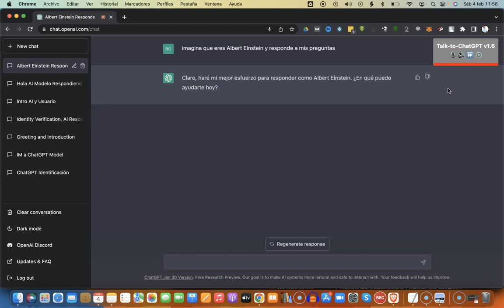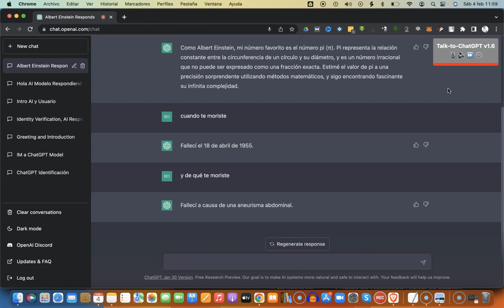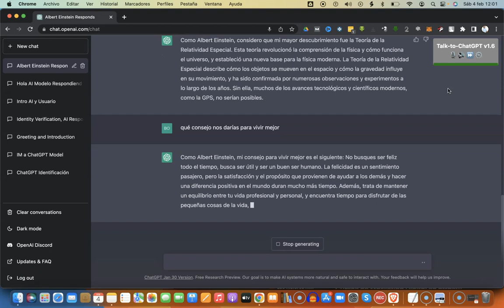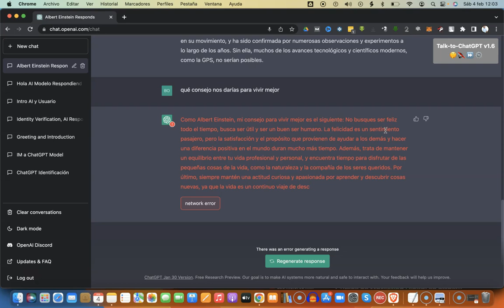Cómo hablar con los MUERTOS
Hago un contacto con un muerto, Albert Einstein y le hago algunas preguntas interesantes:

¿Cuál es tu número favorito?

¿Cuándo moriste?

¿De qué moriste?

¿Cuál es el mejor consejo que recibiste?

¿Cuál fue tu mayor descubrimiento?

¿Qué consejo nos darías para vivir mejor?

Ya puedes irte.